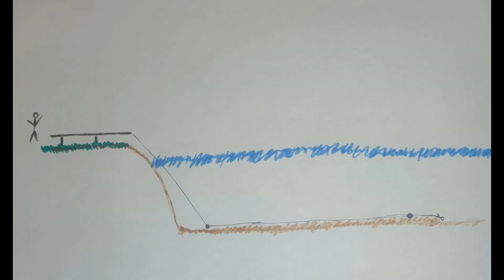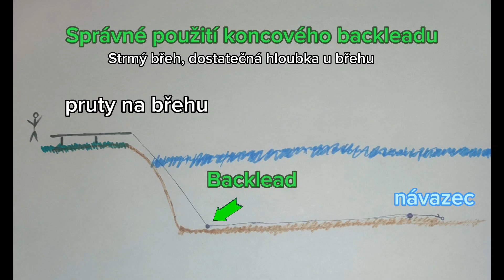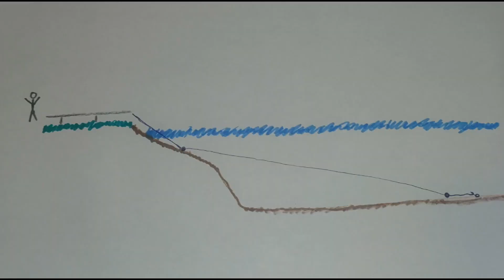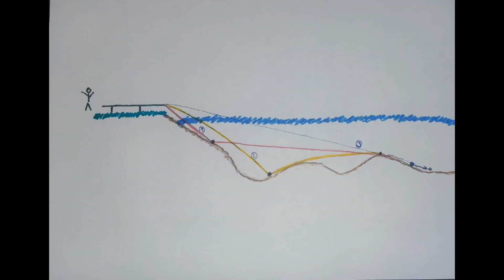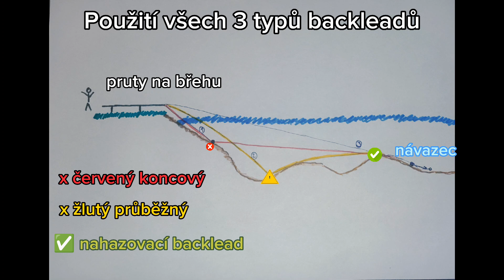návod jak si doma vyrobit levně backlead, jak a kde ho správně používat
Vše o zadních olovech, druhy backleadů, návod jak si vyrobit backlead levně doma. Rady, jak a kde ho správně používat.

Více videí najdete na našem youtube kanále

Budeme se snažit stále zlepšovat a posunovat dál, otvírat různá témata, recenze, tipy a vychytávky.💯

Uvítáme vaši zpětnou vazbu a doufáme, že rozjedeme trochu jinou rybářskou show 😊